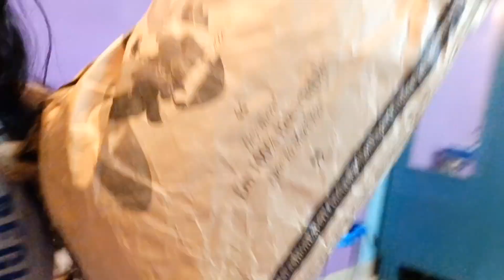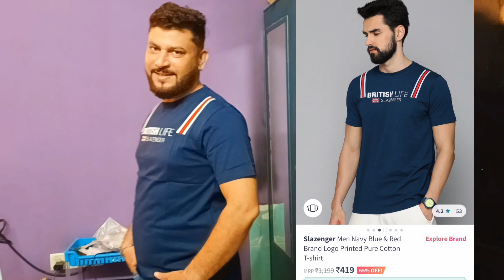Myntra EORS 2023|Myntra Haul for mens|What I ordered for my husband from Myntra|Sandeep Ambekar